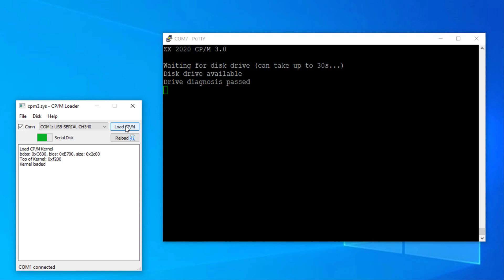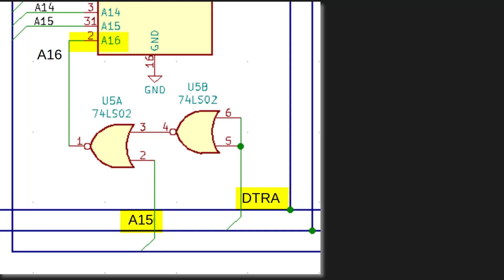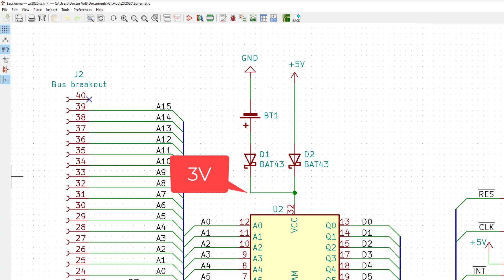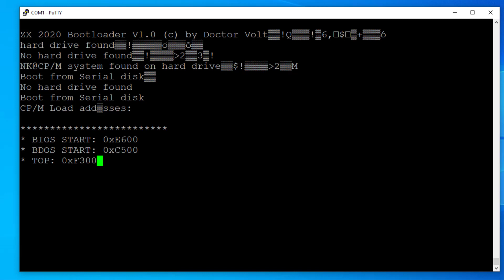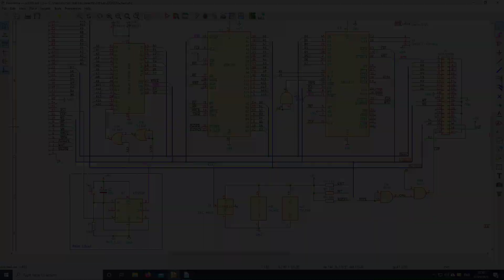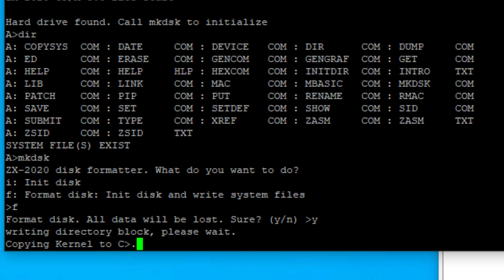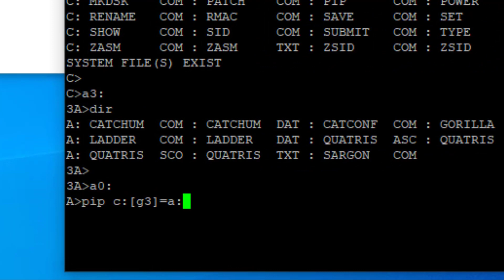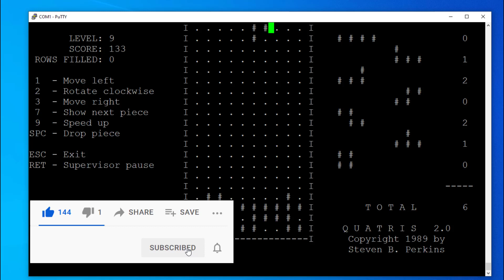DIY Z80 Retro Computer #5: Boot From CompactFlash Card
In this episode I make the Z80 computer independent from the Arduino. I show how the bootloader works and how to use a 3V Lithium cell to buffer the static RAM chip.